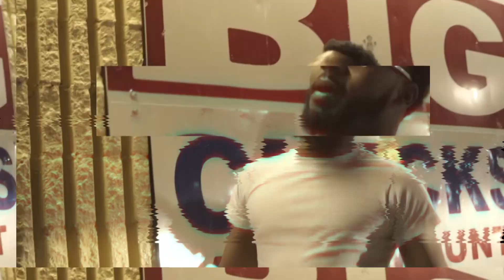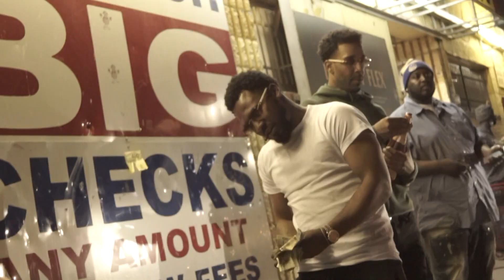Lil Tee - Sunday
Artist: @___liltee_
Song: Sunday
Directed By: @cj_hands